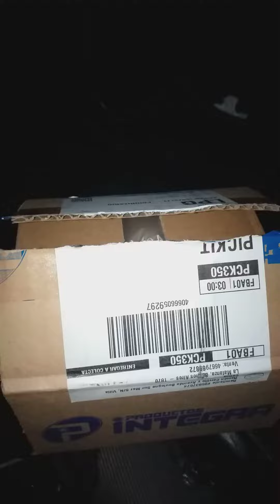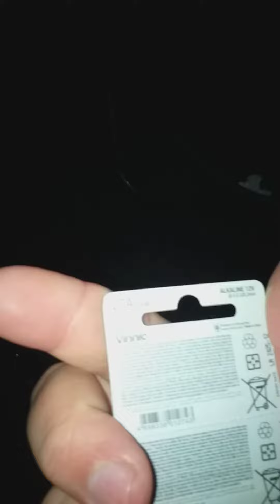Me llegaron los clonadores de controles remotos !